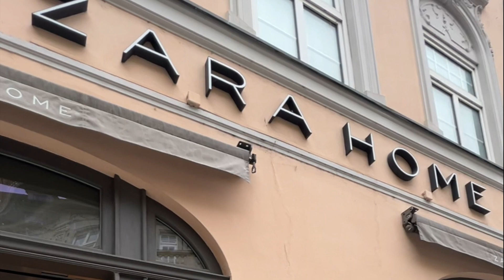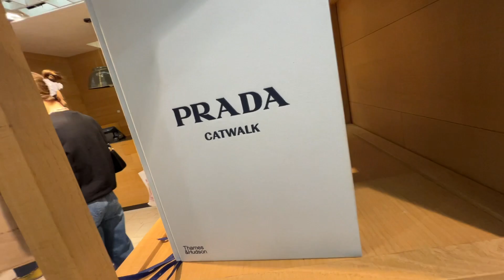Shop With Me | Zara And H&M Home | Home Decor & Furniture 2023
VIDEO EQUIPMENTS:
Light: Neewer Ring Light Kit:18"/48cm Outer 55W 5500K Dimmable LED Ring Light
Vlog kit: Super Star- Essential Vlogging Kit